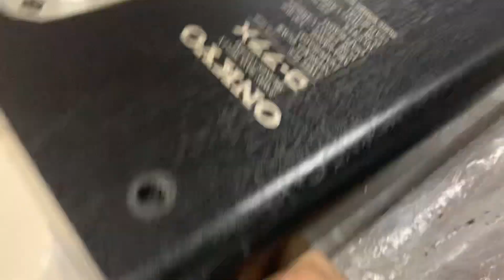LOA ONKYO D-77X ĐẸP ĐẾN KIỀU CŨNG PHẢI GHEN TỴ